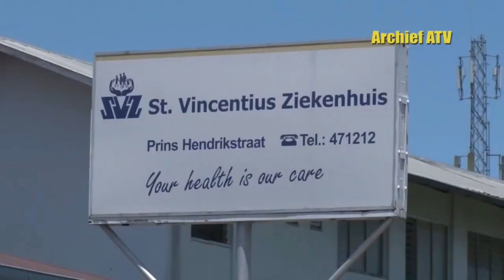23 10 2020 Personeelsleden zijn ontevreden